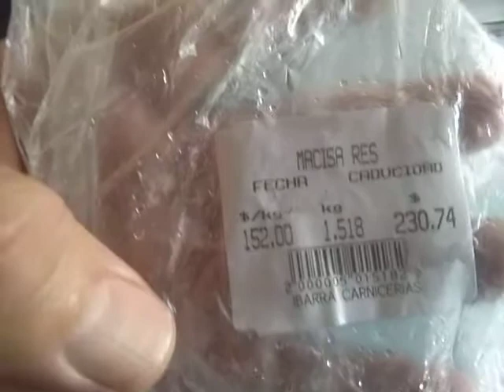POT ROAST 3.3 pounds of beef, Pt 1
Ibarra Carnicerias beef, about $13 for a 3.3 pound top sirloin roast, singed on high heat for 30 minutes, then water added, boiled slow for 30 more minutes while preparing the vegetables.